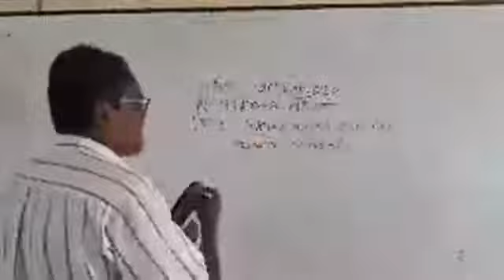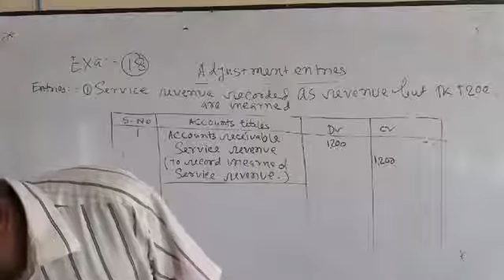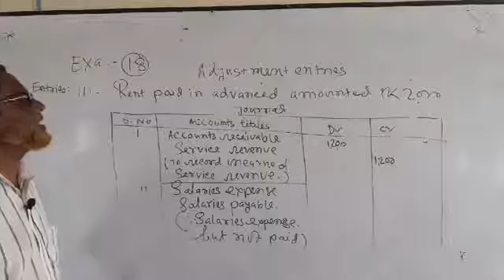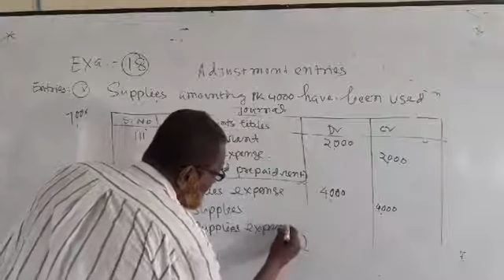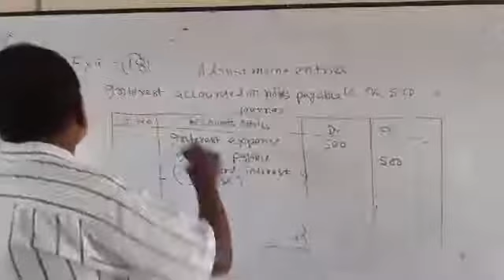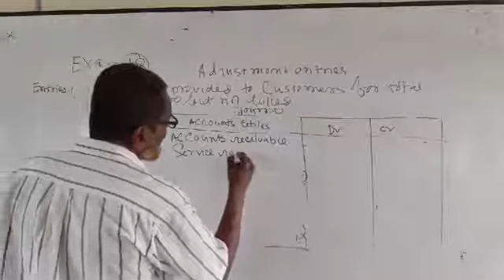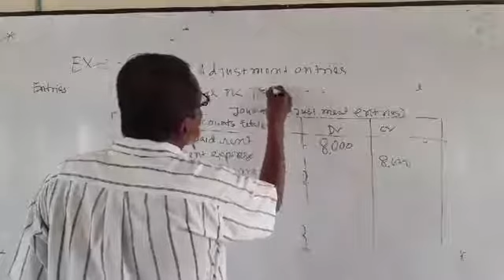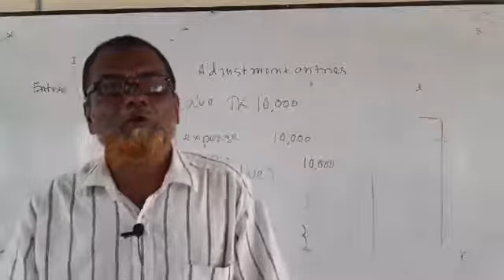Adjustment Entries by Nurul Amin